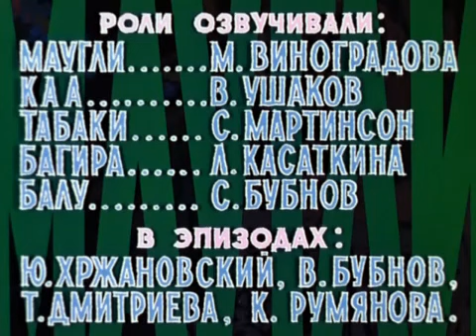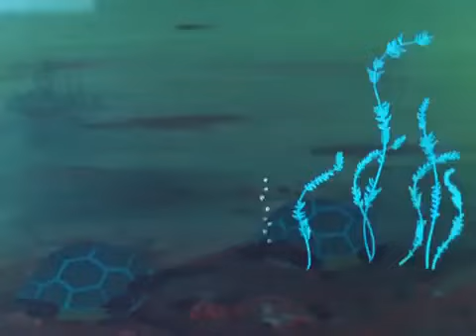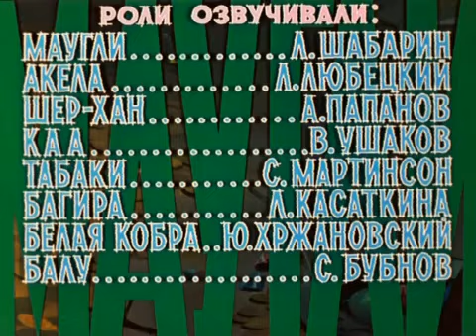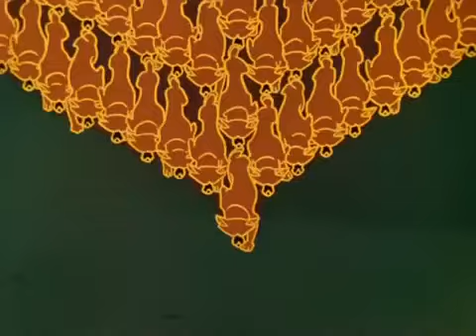'МАУГЛИ' "Мы с тобой одной крови, ты и я"МУЛЬТФИЛЬМ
Мы с тобой одной крови, ты и я багира
Монтажный мультфильм на основе пяти фильмов: "Ракша", "Похищение", "Последняя охота Акелы", "Битва", "Возвращение к людям". Маленький мальчик Маугли, который остался в джунглях один без родителей и чуть ли не стал добычей тигра Шер-хана, был принят в волчью стаю. Стал Маугли жить в лесу, учился его законам и преобретал себе друзей Ракшу, Багиру, Балу, Великого Ка. Если на тебя нападают, надо сказать: "Мы одной крови, ты и я" - так учил человеческого детеныша Балу. А Маугли рос, ставал все сильнее и умнее, уже и к нему стали прислушиваться и однажды на совете стаи, его выбрали вожаком. Но все же Маугли был человеком и сердце у него было человеческое, и пришла пора возвратиться ему в свою стаю...